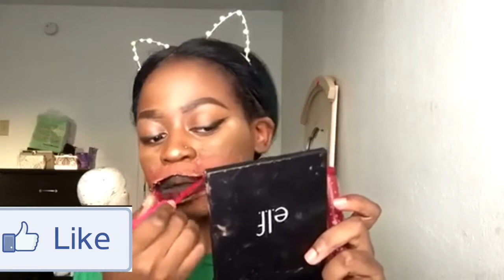DDG & Deshea Sign Me.